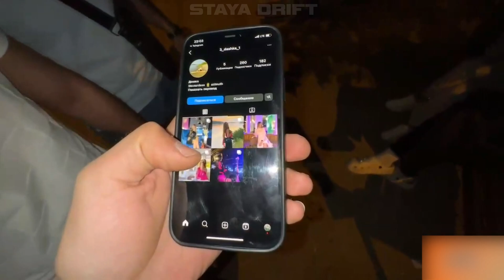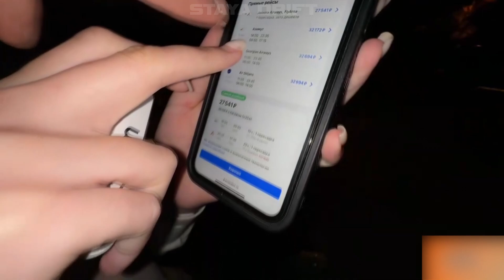BMW E39 и ДЕВЧОНКИ КРАСНОДАРА!😍 РЕНАТКО ПОДКАТЫВАЕТ К ДЕВОЧКАМ ОКОЛО ДЕТЕЙЛИНГА!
Хочешь расслабиться после тяжелого дня??